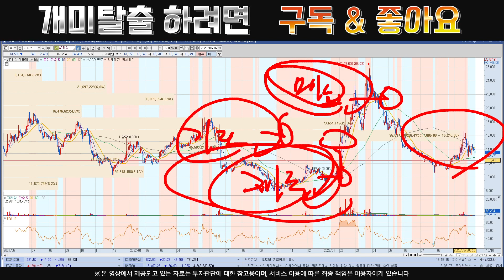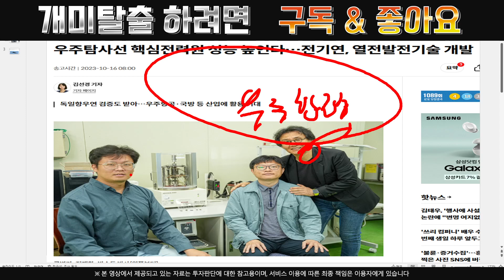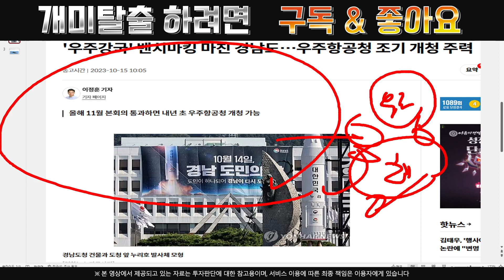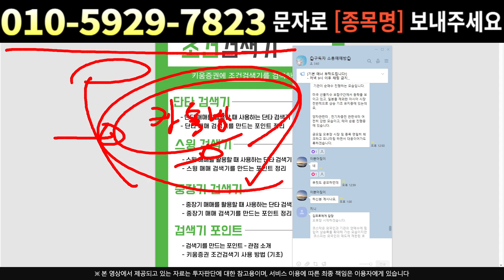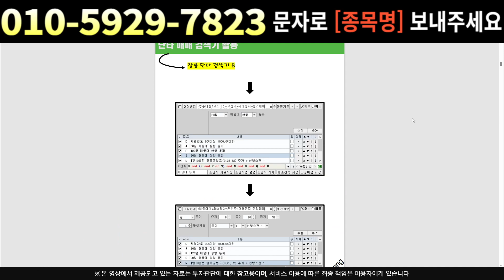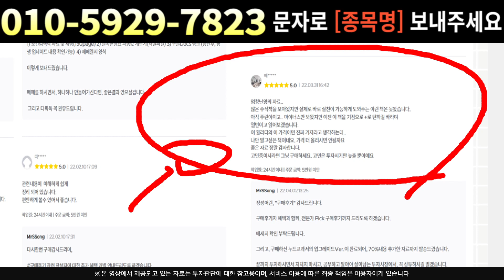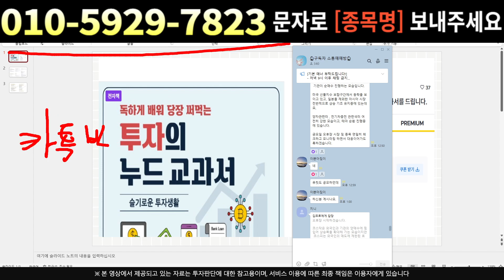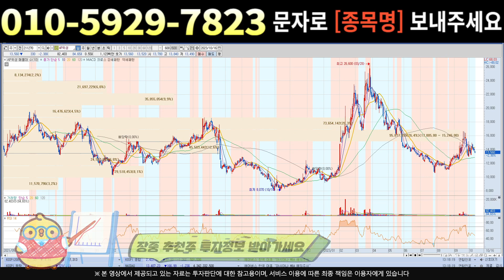[주식]AP위성 - 충격소식 방금 터졌다!! 심각해요 정말 …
주식정보 텔레그램 실시간 소통참여시 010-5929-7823으로 구독이라고 문자남겨주세요